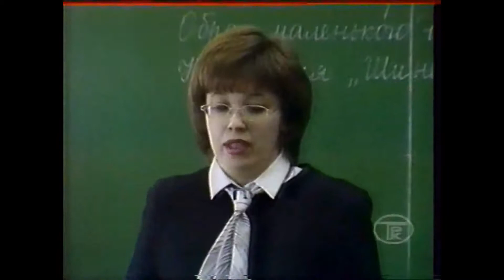ОГТРК программа "Благовест" 2003 г. Братство Св. Георгия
ОГТРК  программа  "Благовест" 2003 г. Выпуск, посвящённый православному молодёжному  братству во имя Св.  Вмч. Георгия Победоносца (приношу извинения за рассинхронизацию звука при оцифровке старой видеокассеты)